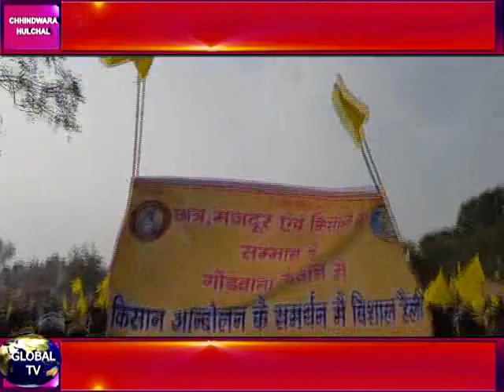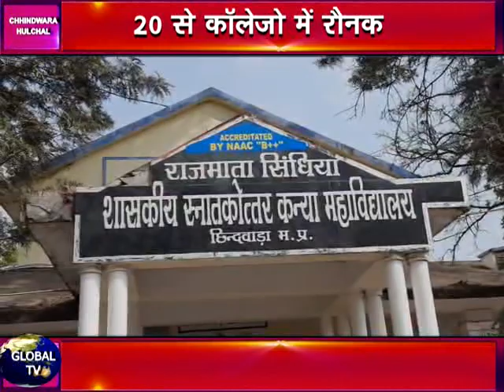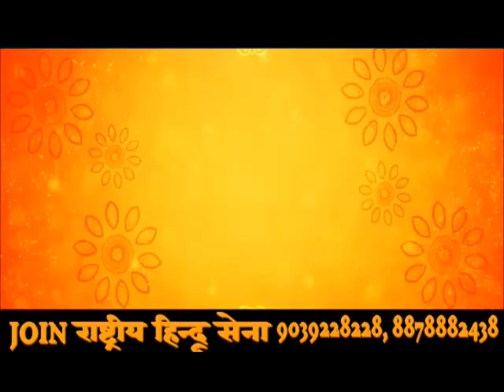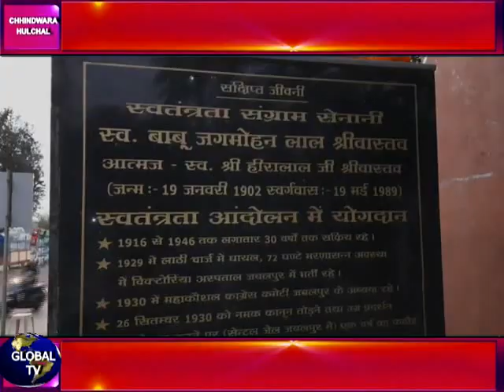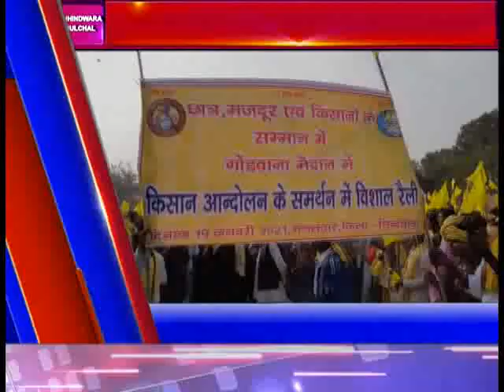Chhindwara Hulchal_19_01_2021